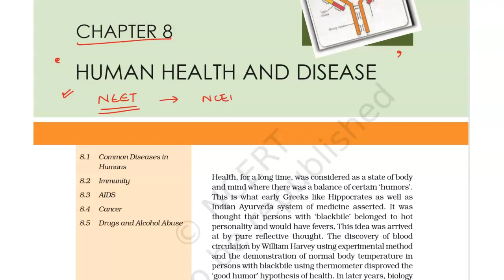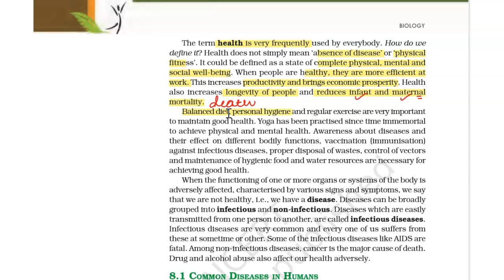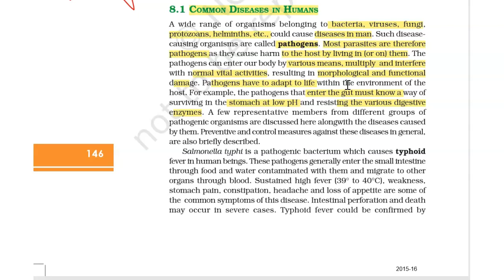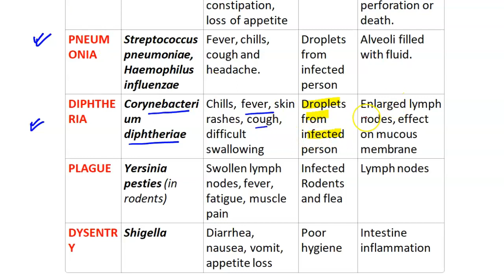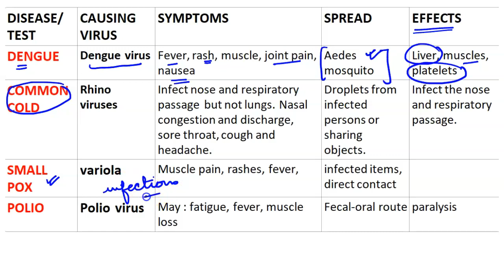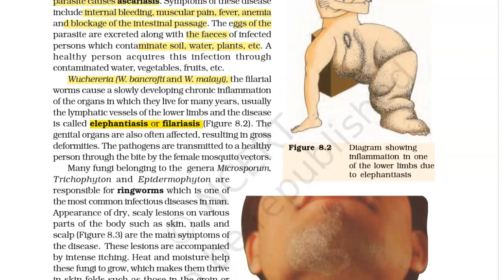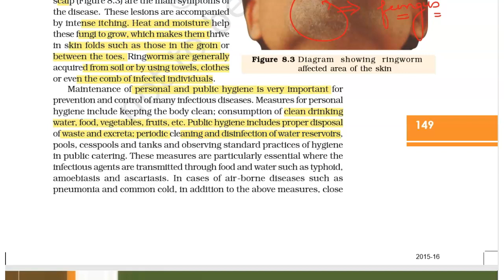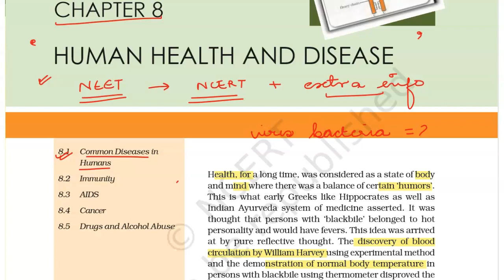NEET 2020 - Revision In 60 Days | Class 12 Human Health And Disease Part - 1 | NEET Biology